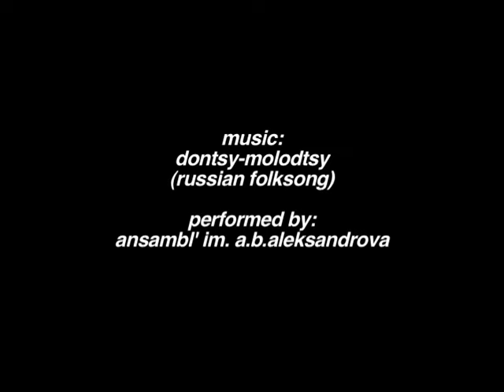Russian Choir | A Short Film by Sebastian Fischer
Four voices and four indviduals. A praise of the bravery and fearlessness of the cossacks who made Napoleon and his troops tremble. A musical experiement of a rare kind.

CAST & CREW

Director: Sebastian Fischer
Cast: Sebastian Fischer
Year: 2006